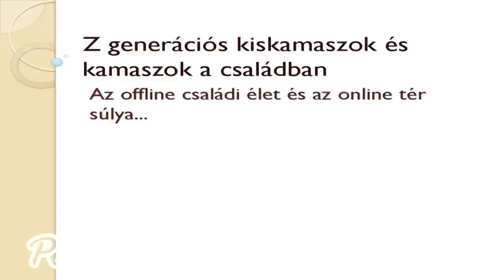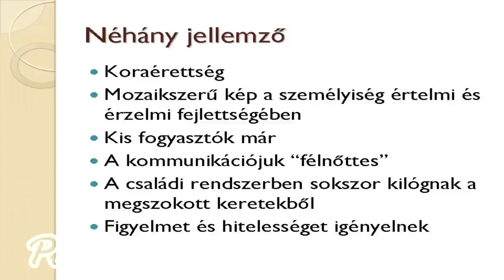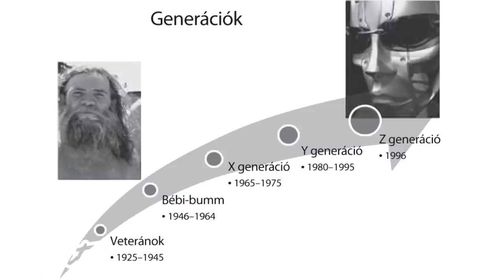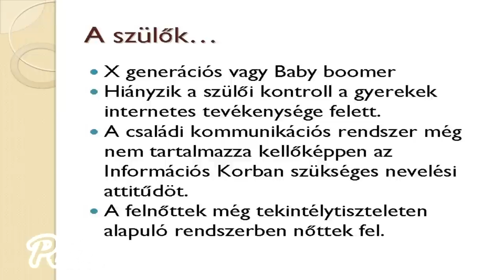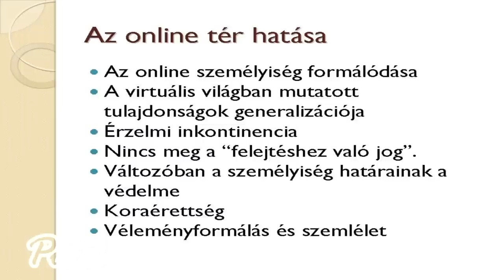Veszélyes digitális világ - Tari Annamária előadása Kartalon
A pszichológus úgy véli: a 34 év alatti korosztályok, azaz az Y és a Z generáció úgy már nem úgy tekintélytisztelő, mint az X generáció vagy éppen a mai nagyszülők, így pedig a generációs konfliktus kiéleződhet.